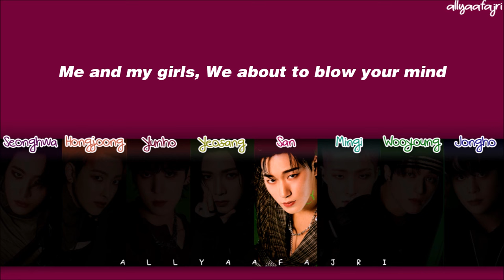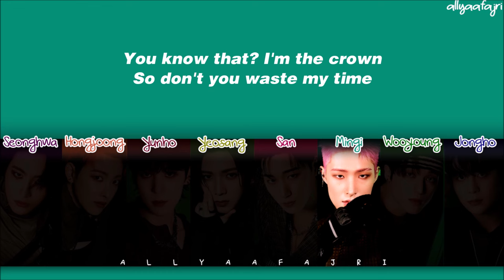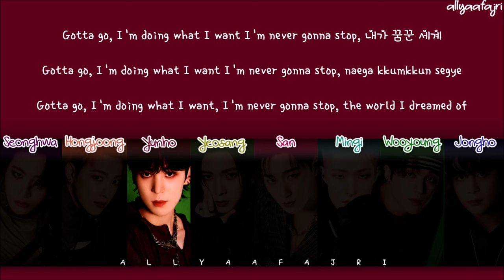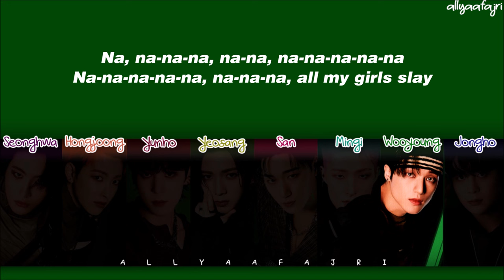How Would ATEEZ Sing SLAY by EVERGLOW? [HAN/ROM/ENG LYRICS]